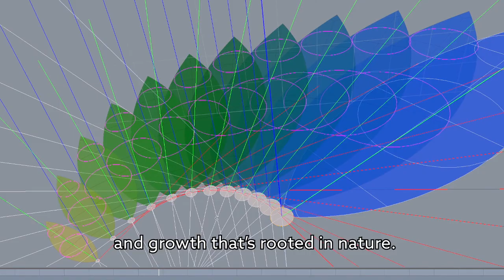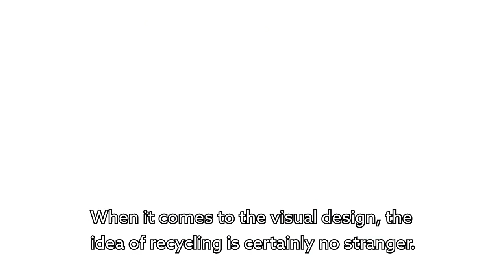Visual identity of Finland's Presidency - Something borrowed, something new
Non-material values and versatile digitalisation are also at the heart of the visual identity of the Presidency. In the video graphic designer Timo Kuoppala describes the idea and planning of the visual identity.

The visual identity has been designed by taking a ‘something borrowed, something new’ approach. The key visuals of the identity are an emblem that is based on the graphic emblem of Finland’s 2006 Presidency as well as a new EU2019.FI logo.